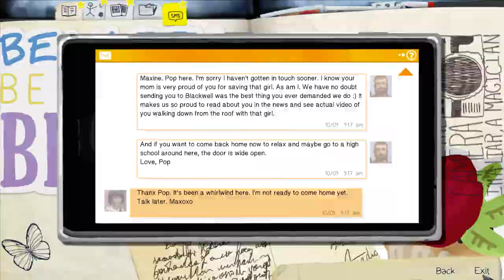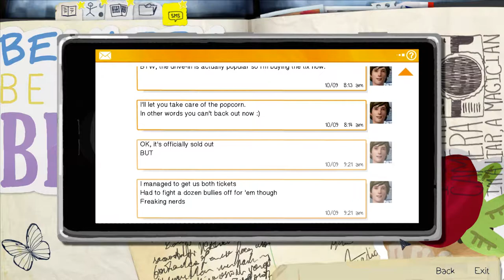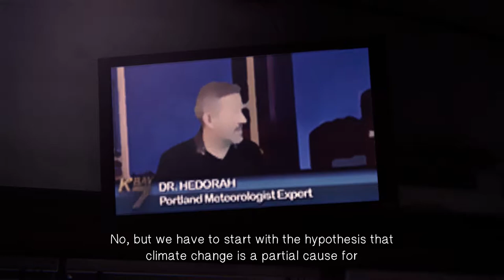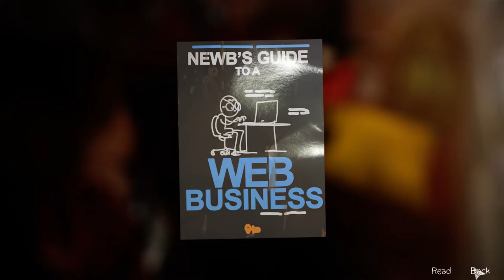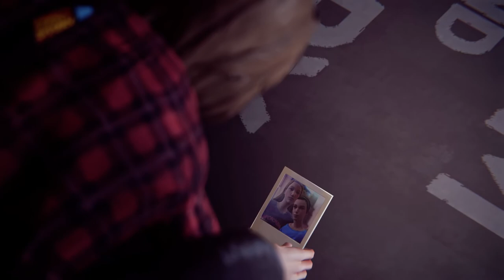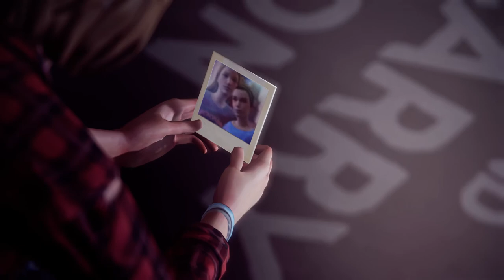Life is Strange - Episode 3: #20 - Frank Key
Continue from episode 2 - choice that I have made, Kate is alive